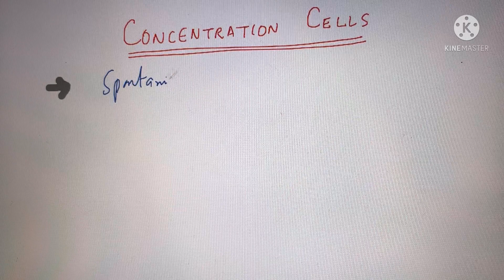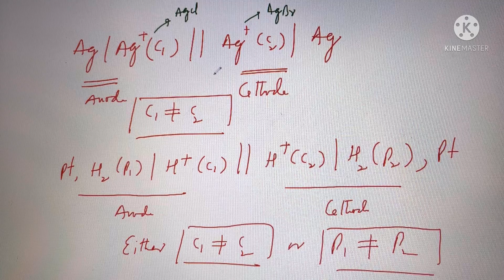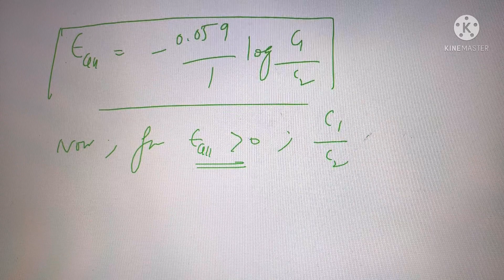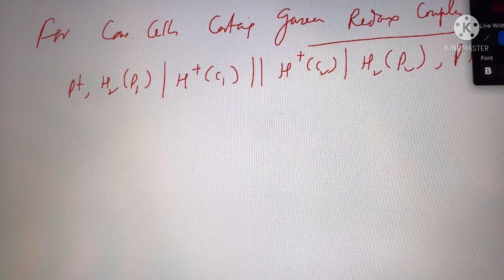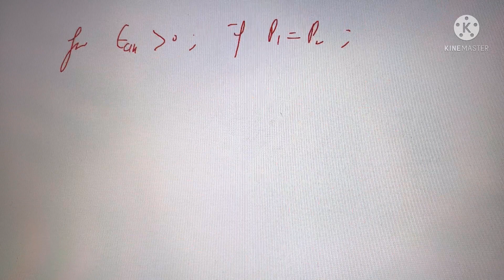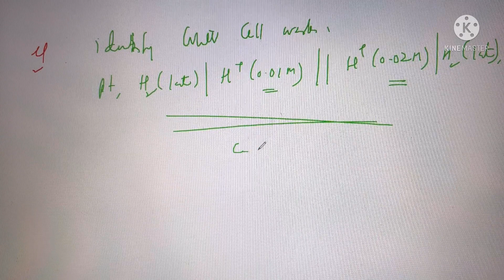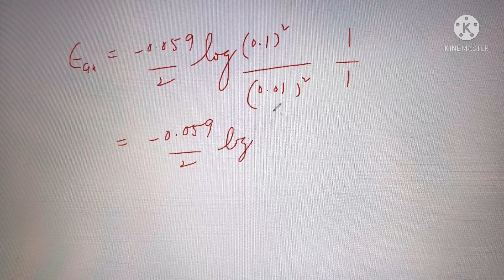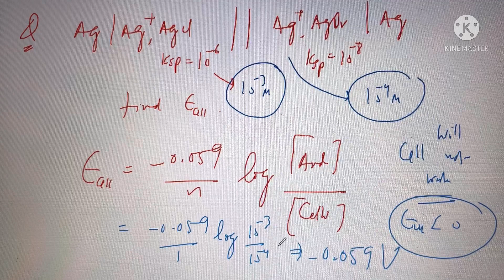(Lecture-10)| NEET JEE | Hanief Sir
Feasibility and Concentration Cells